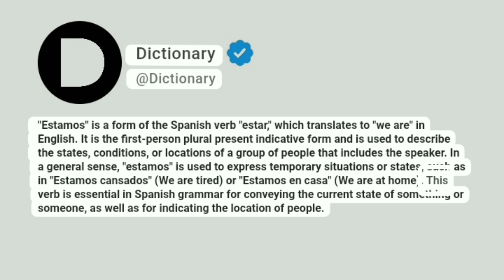estamos Meaning In English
"Estamos" is a form of the Spanish verb "estar," which translates to "we are" in English. It is the first-person plural present indicative form and is used to describe the states, conditions, or locations of a group of people that includes the speaker. In a general sense, "estamos" is used to express temporary situations or states, such as in "Estamos cansados" (We are tired) or "Estamos en casa" (We are at home). This verb is essential in Spanish grammar for conveying the current state of something or someone, as well as for indicating the location of people.